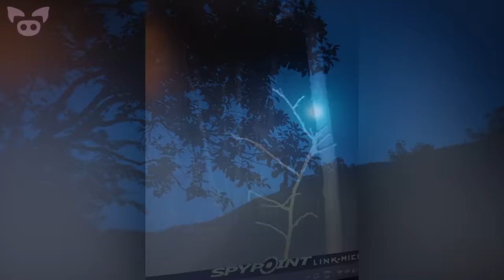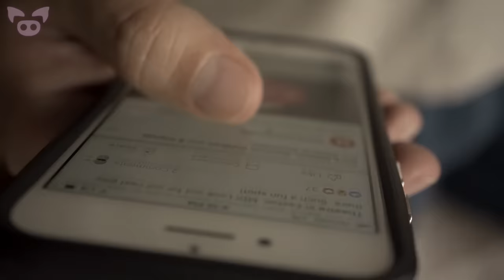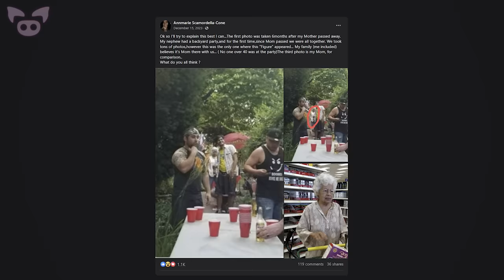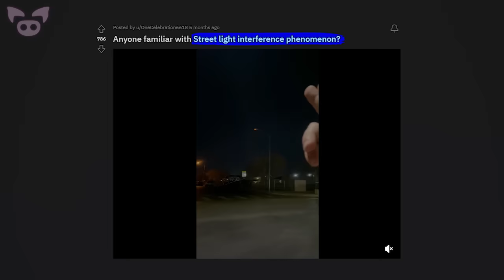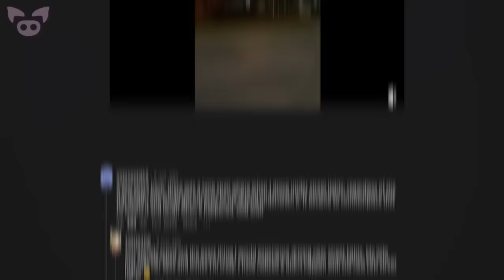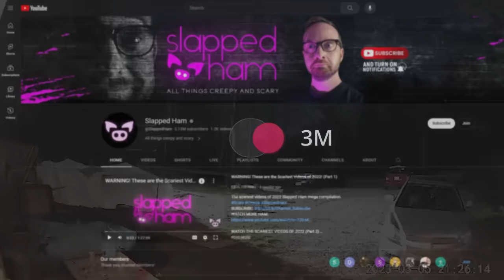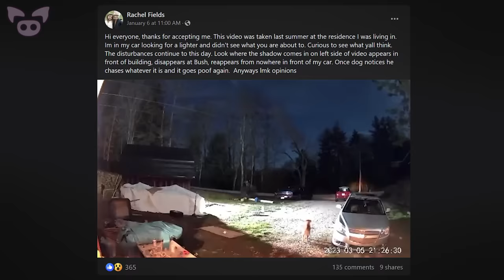Viewers in Utter Disbelief Over Creepy Footage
From creepy footage that might show the ghost of an old woman to a scary figure caught on trail cam, viewers are in utter disbelief over this creepy footage.

SOURCES:
6. Wierd figure captured in the middle of the woods
5. Hey I am from Pune, India. Today a girl from my school was possessed by a demon.
4. Ok so I'll try to explain this best I can...The first photo was taken 6months after my Mother...
3. Local hotel security caught this on camera
2. Anyone familiar with Street light interference phenomenon?
1. Hi everyone, thanks for accepting me. This video was taken last summer at the residence I was living in...

JH COLEMAN
Dark Corners